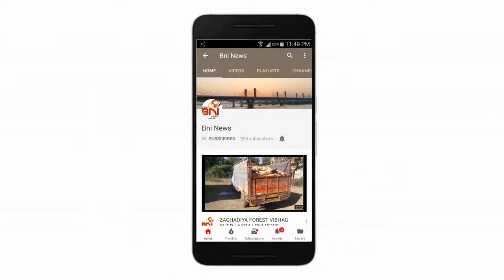Bharuch Rajput Karni Sena gandhigiri I BNI News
ભરૂચ માં પદ્માવત પ્રદર્શિત ન થઇ હોવા છતાં ચાંપતો પોલીસ બંદોબસ્ત ખડકી દેવાયો હતો તો રાજપૂત કરણી સેના ધ્વારા સિનેમાગૃહ સંચાલકો ને ફૂલ અર્પણ કરી ગાંધીગીરી કરી હતી.